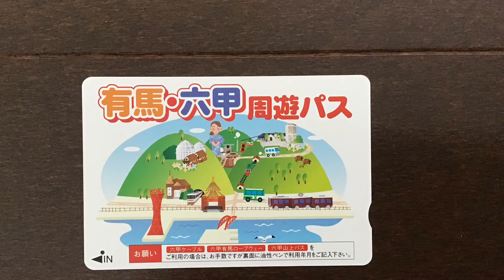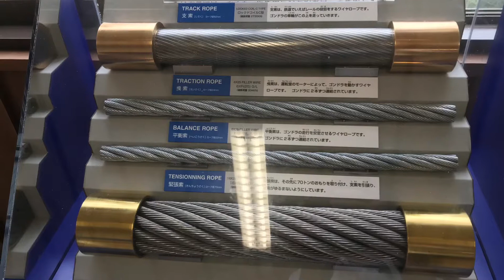【迷とりっぷ】六甲有馬の交通機関をほぼ全て乗りつくして神戸の山を堪能【1808神戸2】神戸三宮駅→新神戸駅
いずれは動画で同じ風景をお送りしたいです。ただ、一回訪問したから再訪は後回しになってしまうかもしれないです。